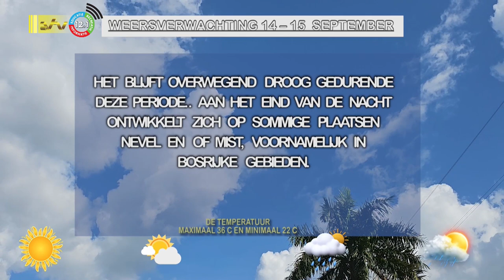14 09 2023 Weersverwachting 14 – 15 september 2023